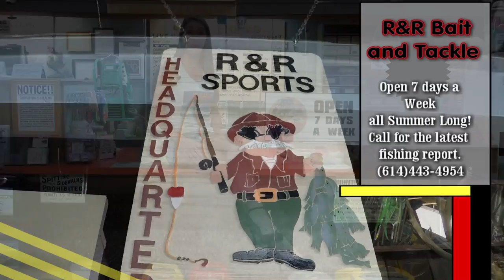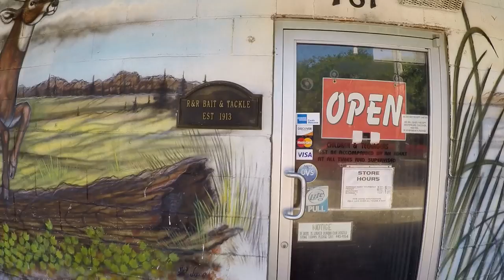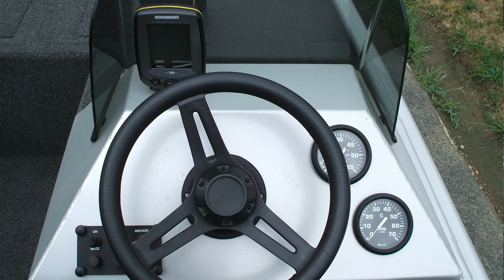Live Crawfish!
There isn't a bait that's more consistent for stream fishing than live crawfish.  Many people don't know how effective live crawfish are as bait. Some know they work great for catfish and freshwater drum. Very few people would believe that you can catch walleye, saugeye and sauger on crawfish. In today's show that's what we do. I used a shimano spinning reel and an old shimano Aero Rod. I used 6lb FishingSir Line and gold #2 True Turn Hooks. The weights I used were 1/16 ounce bullshot weights by water gremlin. Just cast the bait out in the spot and hold on. It's that simple.